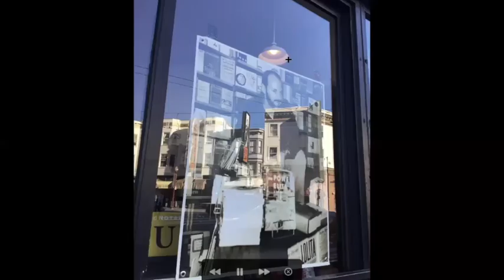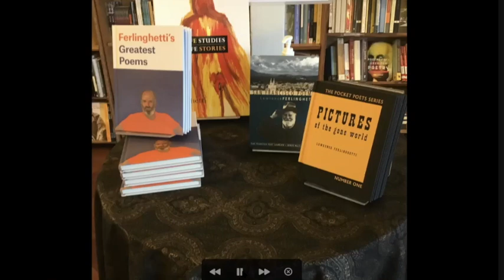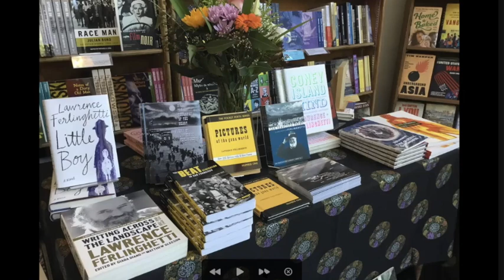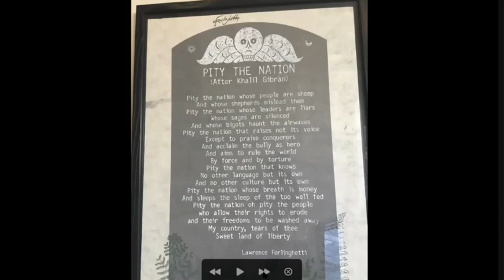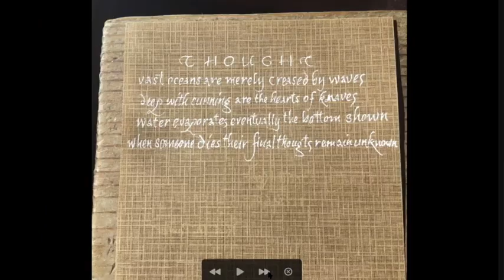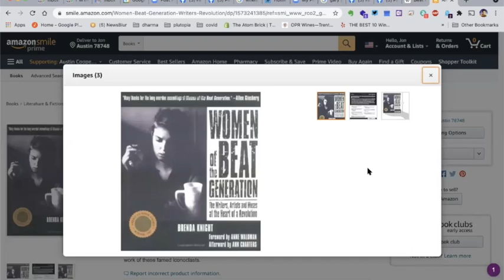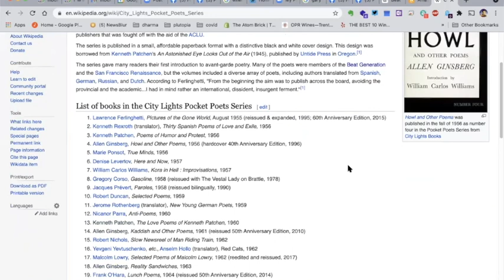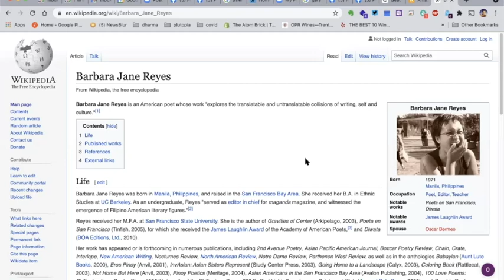PNN Live: Gary Gach on Lawrence Ferlinghetti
Gary Gach returns to our live show to discuss his friendship with the late poet, activist and book seller Lawrence Ferlinghetti.